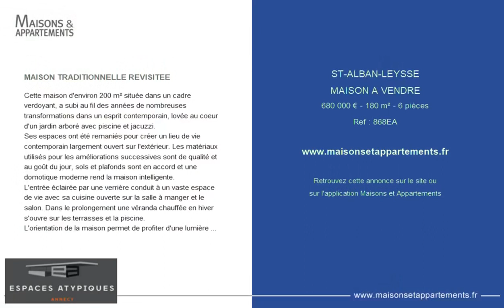SAINT ALBAN LEYSSE - MAISON A VENDRE - 680 000 € - 180 m² - 6 pièce(s)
Référence : 868EA

MAISON TRADITIONNELLE REVISITEE

Cette maison d'environ 200 m² située dans un cadre verdoyant, a subi au fil des années de nombreuses transformations dans un esprit contemporain, lovée au coeur d'un jardin arboré avec piscine et jacuzzi.
Ses espaces ont été remaniés pour créer un lieu de vie contemporain largement ouvert sur l'extérieur. Les matériaux utilisés pour les améliorations successives sont de qualité et au goût du jour, sols et plafonds sont en accord et une domotique moderne rend la maison intelligente.
L'entrée éclairée par une verrière conduit à un vaste espace de vie avec sa cuisine ouverte sur la salle à manger et le salon. Dans le prolongement une véranda chauffée en hiver s'ouvre sur les terrasses et la piscine.
L'orientation de la maison permet de profiter d'une lumière et d'un ensoleillement très agréable en toute saison.
Un demi-niveau propose une chambre parentale dotée d'une salle d'eau et d'un espace bureau ou dressing.
Ensuite quelques marches conduisent à une mezzanine éclairée par un large velux avec une utilisation ajustable et variable en fonction de ses besoins. Deux vastes chambres lumineuses prennent place à ce niveau et se partagent une très grande salle de bain avec douche et baignoire balnéo.
Un pool house, deux grands garages et une cave complètent généreusement cette habitation.
Située à quelques kilomètres seulement des commerces, transports, écoles, accès autoroute et gare, cette maison a su concilier douceur de vivre dans un secteur privilégié avec les facilités d'une agglomération dynamique.

Contact Martine : 06.

|2197932|